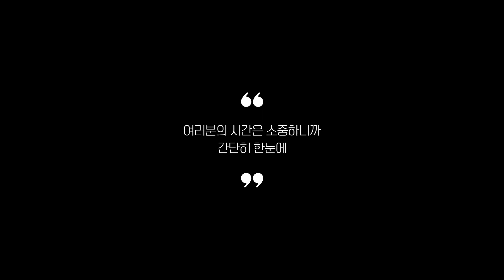리뷰 좋은 북스캐너 추천 2023 Best 5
0:25
5위
BK50 북스캐너 (5만 9천원)

0:37
4위
Coms 휴대용 무선 스캐너 (9만 5천원)

0:48
3위
브라더 소형 문서 스캐너 (37만 9천원)

0:59
2위
Czur 시저 오버헤드스캐너 (19만 9천원)

1:11
1위
엡손 북 스캐너 (94만 4천원)